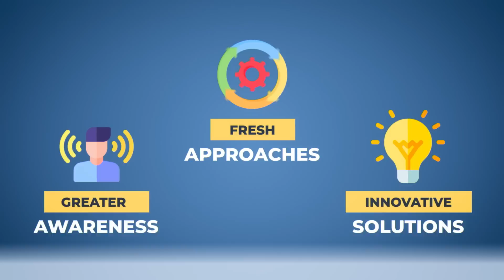Disparities in Hypertension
The burden of hypertension falls disproportionately on communities of color. Now is the time to make hypertension history.